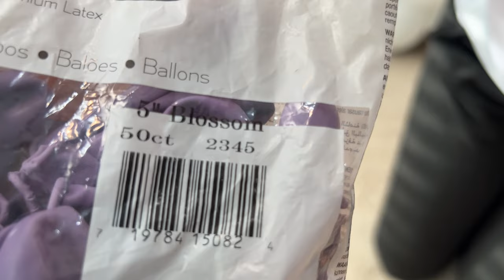Purple Winter Wonderland Balloon Backdrop Tutorial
Hey Guys! With all of the snow in my area, I wanted to give you an idea for a winter wonderland balloon backdrop. But this time, I wanted to use purple instead of blue.

- Wooden Backdrop Panel: I purchased mine from a builder in my area

- Electric Air Pump

- Hand Balloon Pump

102 of the 5" balloons
32 of the 11" balloons
2 of the 17" balloons
2 of the 24" balloons

20 of the 5" balloons
30 of the 11" balloons

20 of the 5" balloons
32 of the 11" balloons
3 of the 18" balloons
3 of the 24" balloons

- Clamps (attach balloon garland)

- Clamps (from Home Depot)

- Binder Clips (to attach balloon garland)

- Large Snowflakes (on the wooden panels)

- Glue Dashes/Dots (to add the birthday sign and snowflakes)

- Birch Trees With Lights

- Polar Bear

- Artificial Snow

I got the rest of the accent items from At Home (this includes the silver reindeer and the tree accents in front of the balloons).

If you need a tripod to record your setups, here's a link to the one I use